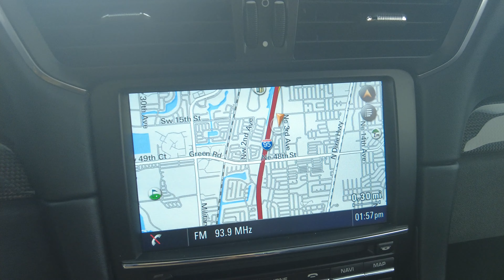2015 PORSCHE 911 CARRERA GTS - VIRTUAL TOUR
WP0AB2A97FS124934

Hello everyone. We offer a true virtual car buying experience from the comfort of your home! In this video, we're happy to present the "2015 PORSCHE 911 CARRERA GTS - VIRTUAL TOUR"